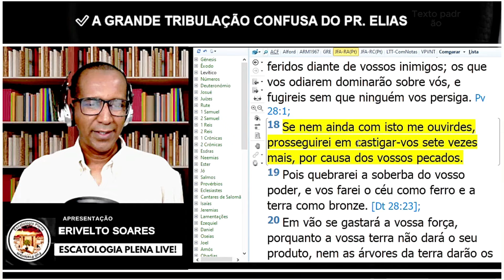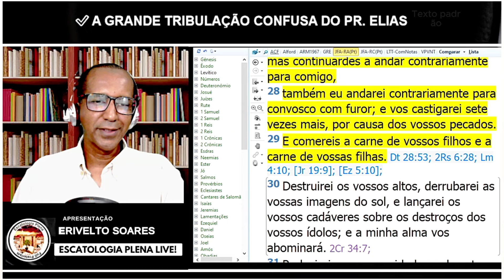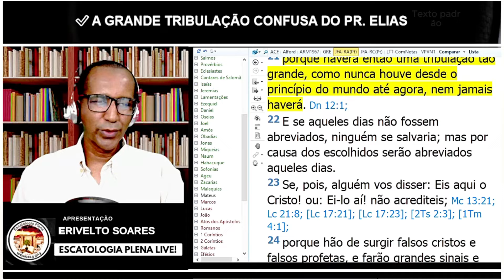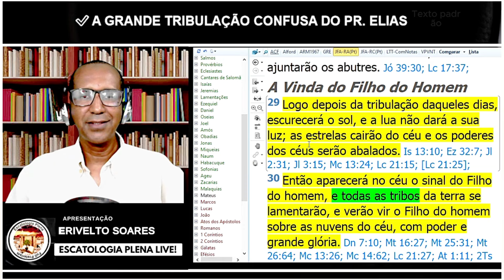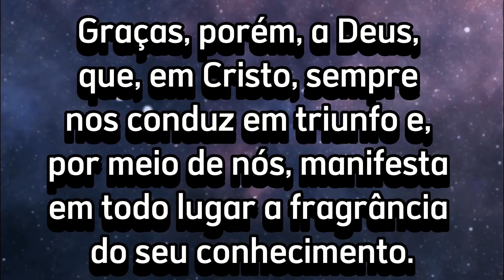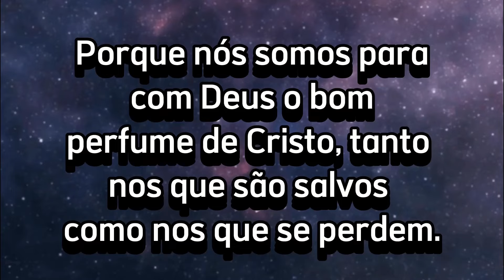✔️ A GRANDE TRIBULAÇÃO CONFUSA DO PR. ELIAS SOARES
"Porque haverá então uma tribulação tão grande, como nunca houve desde o princípio do mundo até agora, nem jamais haverá." (MATEUS 24:21)

NESSE VÍDEO APRESENTAMOS A CONFUSÃO DE ENTENDIMENTO SOBRE A GRANDE TRIBULAÇÃO DO PR. ELIAS, BP. ILDO, ASSIM COMO A GRANDE MAIORIA DOS TEÓLOGOS TRADICIONAIS.

VAMOS REFLETIR!